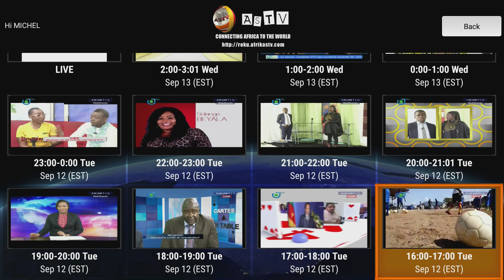Cartes sur Table - (FEACFOOT - ACCIDENTS - CRISE ANGLOPHONE) - 12 Septembre 2017 - DIPITA TONGO